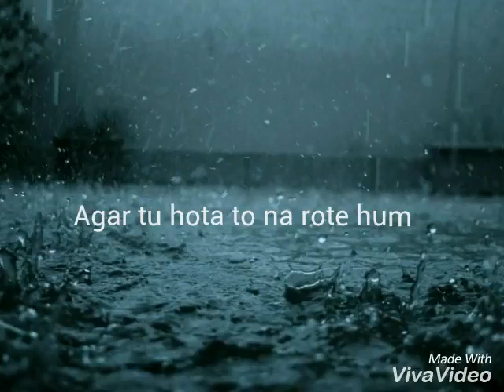Agar tu hi to! Na rote hum😞💔